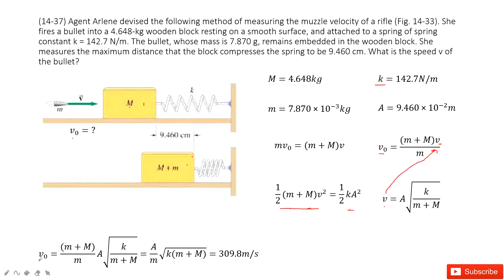(14-37) Agent Arlene devised the following method of measuring the muzzle velocity of a rifle (Fig.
(14-37) Agent Arlene devised the following method of measuring the muzzle velocity of a rifle (Fig. 14-33). She fires a bullet into a 4.648-kg wooden block resting on a smooth surface, and attached to a spring of spring constant k = 142.7 N/m. The bullet, whose mass is 7.870 g, remains embedded in the wooden block. She measures the maximum distance that the block compresses the spring to be 9.460 cm. What is the speed v of the bullet?